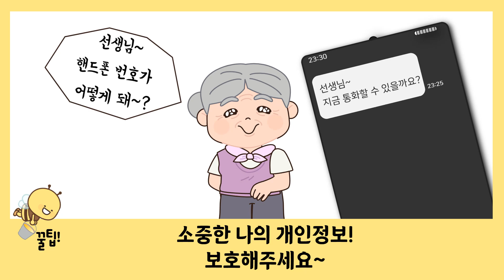[공유복지플랫폼] 어르신 상담 전, 반드시 알아둬야 할 꿀팁 8가지!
📢신입 사회복지사들 주목!
두근두근, 어르신과의 어색한 첫 만남!

걱정된다고요?🤣 겁난다고요?😂

저만 믿으세요.😒👌❤
12년차 노인복지관 과장이 알려줍니다.
어르신 상담 전, 반드시 알아둬야 할 꿀팁!

불같이 화난 어르신을 대할 때🔥🔥
숨 막히도록 어색한 순간😮
대화 주제가 똑 끊겼을 때! 👴🧓💦

만능 꿀팁 고고고!

- 기획 : WISH 크리에이터 1기 신아름
- 영상 : WISH 크리에이터 1기 최지영